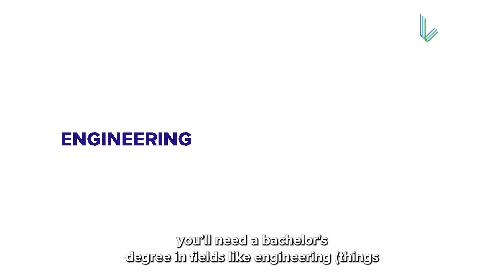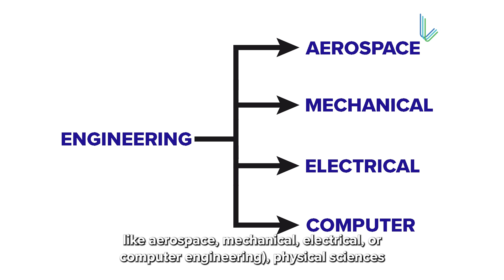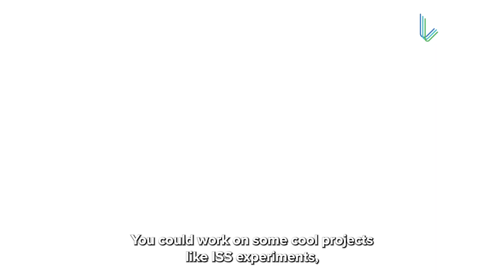Become An Astronaut | Education Qualifications, Top Universities & Scope | Leverage Edu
You are watching "Become An Astronaut | Education Qualifications, Top Universities & Scope" now!

👉 00:00 - Intro
Becoming an astronaut is a dream for many people. It's like a ticket to the stars! In this video, we're going to dive into the exciting world of astronauts.

👉 00:53 - Education qualification
To start your astronaut journey, you'll need a bachelor's degree in fields like engineering (things like aerospace, mechanical, electrical, or computer engineering), physical sciences (like physics or chemistry), math, or biology.

👉 01:11 - Experience
Experience counts a lot. You'll need a few years of professional work in fields like engineering, aviation, scientific research, or even medicine.

👉 01:26 - Physical fitness
Astronauts need to pass some serious medical checks to make sure they can handle the physical and mental demands of space travel.

👉 01:36 - Citizenship
You have to be a citizen of the country or space agency you're applying to.

👉 01:47 - Best Universities Abroad
While there are no specific universities, some universities are famous for their space programs. Think of places like MIT and Stanford in the USA, Cambridge in the UK, or the University of Tokyo in Japan.

👉 02:07 - Scope
Being an astronaut isn't just about NASA or space agencies anymore. Private companies like SpaceX, Blue Origin, and Virgin Galactic are also hunting for astronauts.